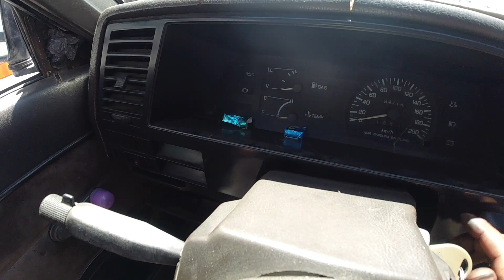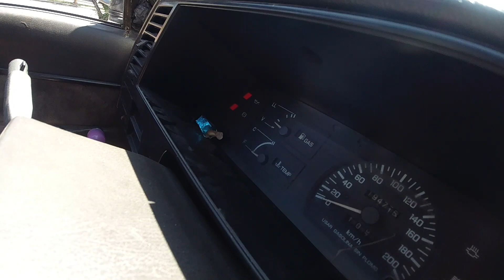NISSAN Tsuru II 1988 (B12) Diagnostico de falla en marcha o pastilla de ignición 20190831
Mecánico Rambito muestra manera de diagnosticar falla de arrancar motor, marcha o pastilla de ignición.